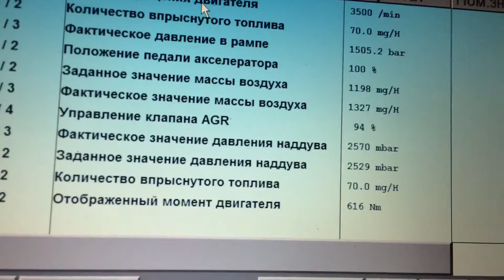29 марта 2016 г.